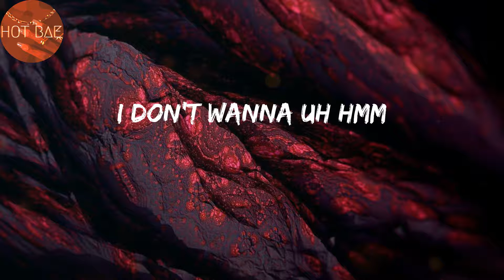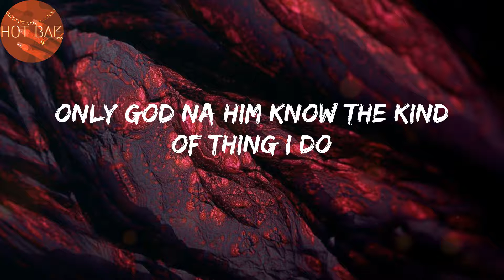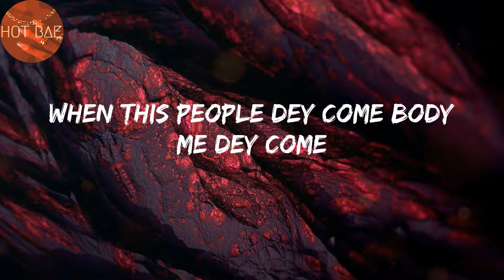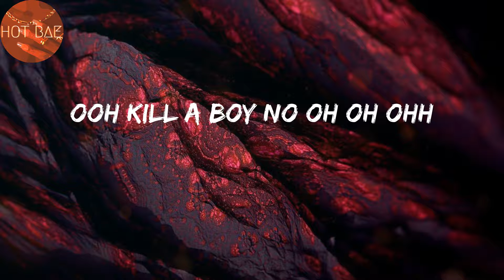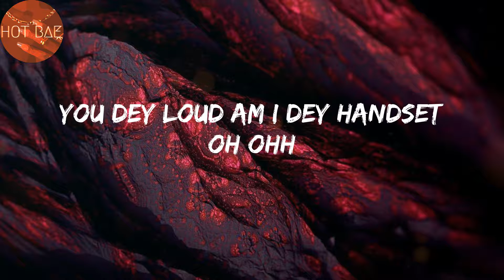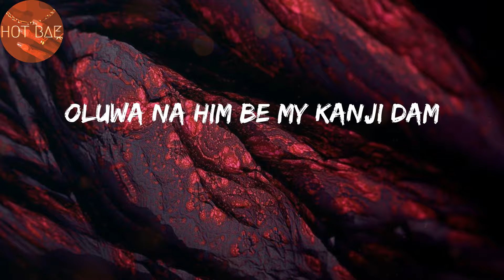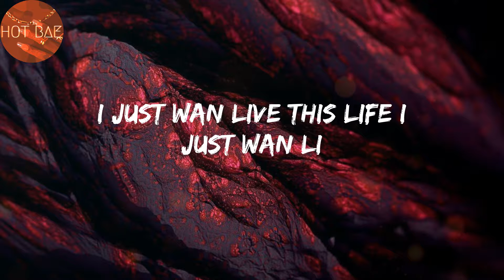Godly - Omah lay (Lyrics)